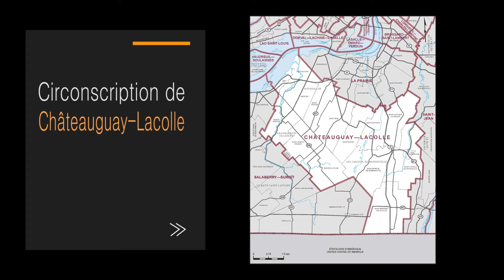Les Nouvelles du Sud-Ouest - spécial élections, conclusion chateauguay